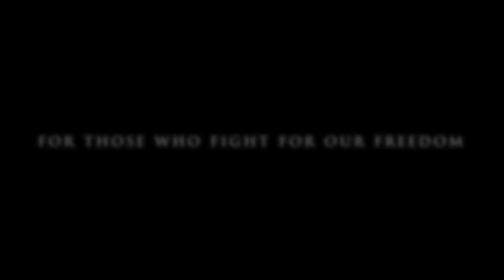Canyon Speedway Salute to Veterans Promo Video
Racing starts on 5.14 and continues through 5.15. Green flag drops at 7 p.m.